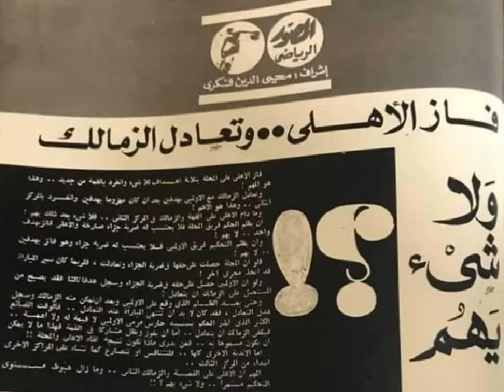هدف السويسي - الأوليمبي 2 - 2 الزمالك - دوري 1981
Week 9 - 1981 Egypt League

Olympic 2 - 2 Zamalek

Olympic Scorer : Ahmed El-Sewaisi 38", 68"
Zamalek Scorer : Farouk Gaafar 69", 82"

Zamalek

Line Up

Adel El-Maamour
Mohamed Salah El-Din / Ibrahim Youssef / Gamal Abdullah / Sami Mansour
Magdi Shalabi / Mahmoud El-Khawaga (Abdel Rehim Mohamed) / Hassan Shehata
Adel Abdel Wahed (Adel Desouki) / Nasr Ibrahim / Farouk Gaafar